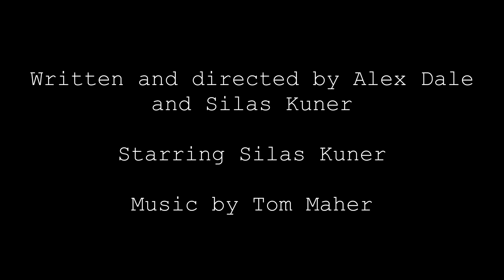THE ENID PROJECT - A Short Film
A young man is trapped in a house and given strange tasks by a mysterious AI. Filmed in Enid, Oklahoma. Inspired by the video game "Sentient" by Forma games.